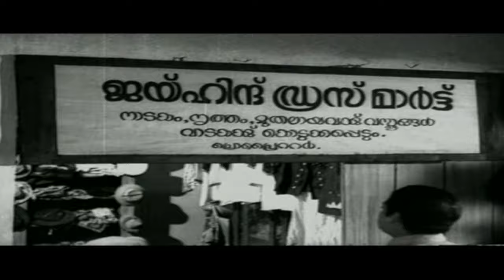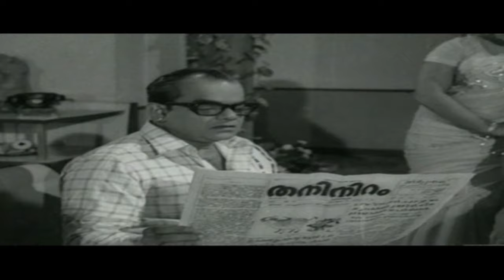Malayalam Evergreen Roamantic FUll HD Movie | Sambhavami Malayalam Movie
All Time Hits of Malayalam Movies Songs - One Stop Destination for Your favourite Superstars & Blockbuster Movies.